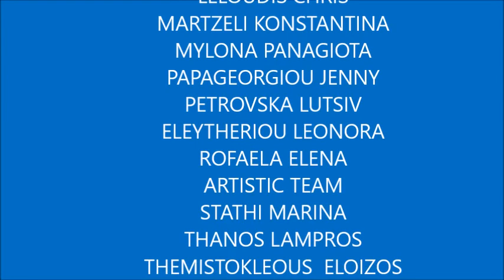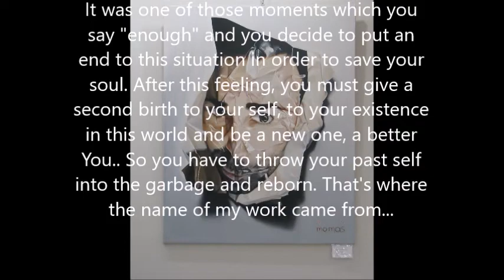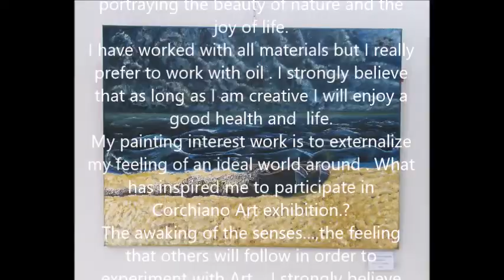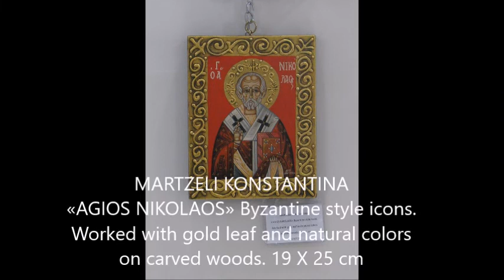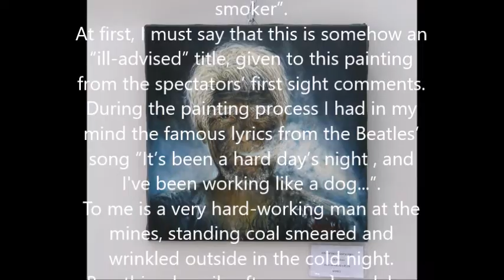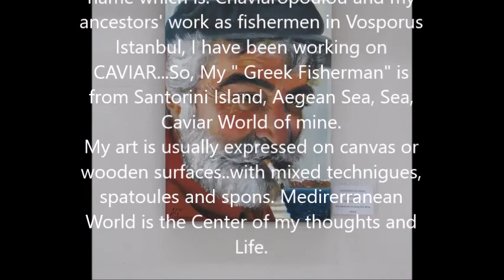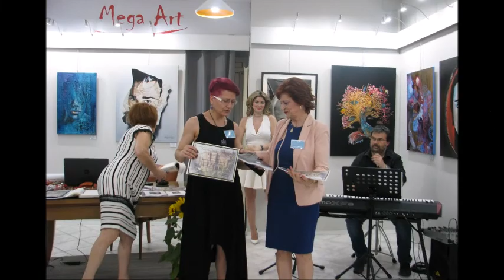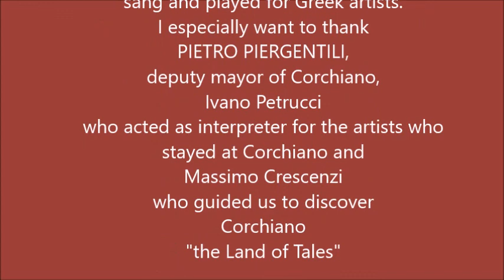THE “GREAT GREEK ART EXHIBITS IN ITALY” IN MEGA ART GALLERY COSMOS EARTH HEAVENS ΙΙ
this is the opening day video of THE “GREAT GREEK ART EXHIBITS IN  ITALY”  COSMOS EARTH HEAVENS ΙΙ in to the MEGA ART GALLERY in Corchiano.  25th april 2019